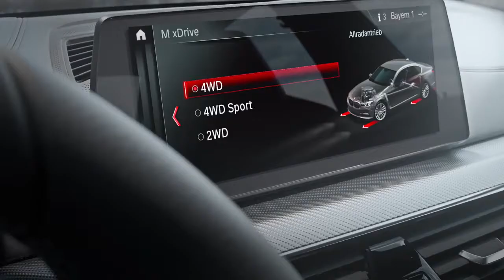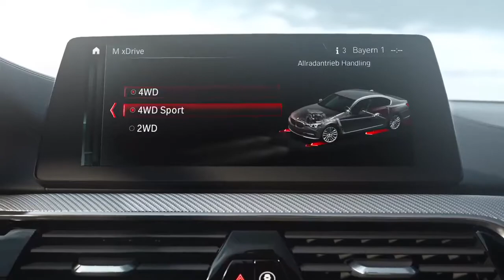All NEW 2018 BMW M5 - Teaser